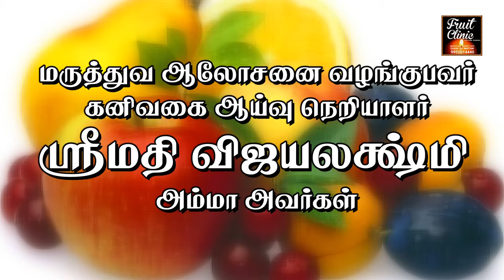நார்சத்து அதிகமுள்ள நோய் காலத்தில் சக்தி தரும் பழம் I Fibre content fruit which gives strong body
நார்சத்து அதிகமுள்ள நோய் காலத்தில் சக்தி தரும் பழம்.
Fibre content fruit which gives strong body
கனிவகை ஆய்வு நெறியாளர்
திருமதி விஜயலஷ்மி
FRUIT CLINIC